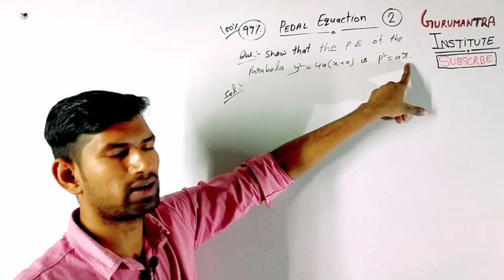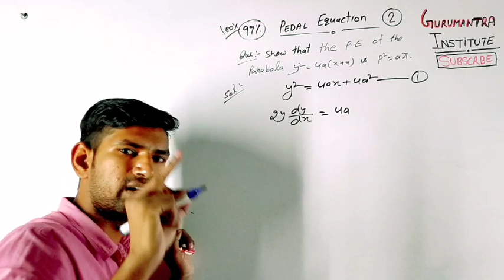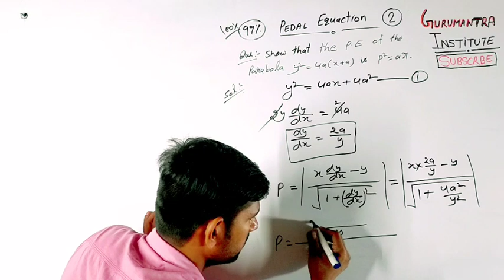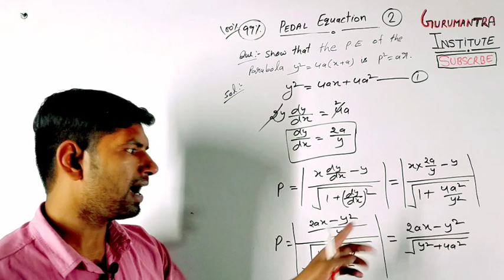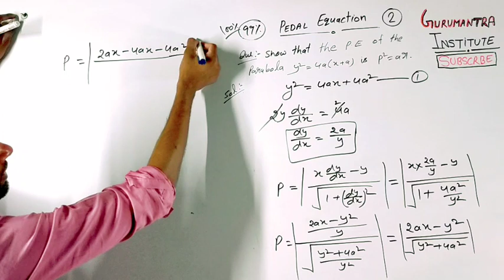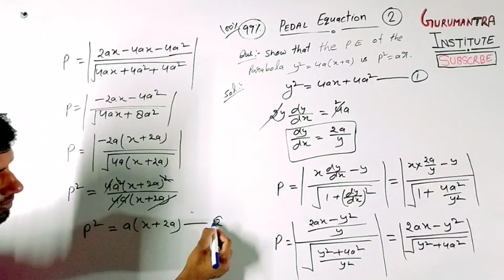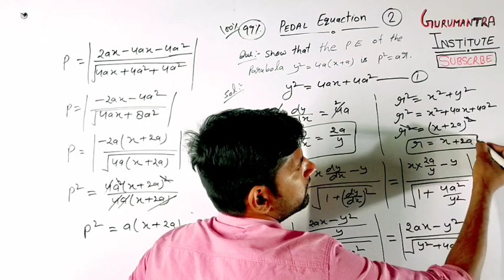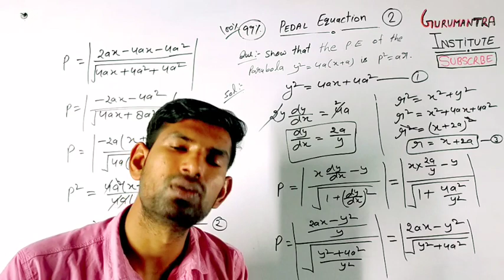bsc maths/calculus | pedal equation | find pedal equation y2=4a(x+a) | manoj sir | ccsu maths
x x x x
👉B.sc new uploaded videos

class-12th भौतिक विज्ञान के बहुत महत्वपूर्ण प्रश्न
बोर्ड परीक्षा 2020/पेपर में कोई भी प्रश्न यहाँ से बाहर नहीं आयेगा .

for B.sc ,11th,9th, 10th 12th all competitive exams

✓for 12th, 11th, 10th class'students
अब से हम आपको PHYSICS, CHEMISTRY, MATHEMATICS की एक एक VIDEO रोज दिया करेंगे इसके साथ ही HINDI, ENGLISH की भी पूरी तैयारी करायी जायेगी!
✓MATHEMATICS की सभी EXERCISE का SOLUTIONS  मिलेगा !
✓आप सभी से अनुरोध है कि आप VIDEO को अधिक से अधिक अधिक SHARE करें और अपने मित्रों से भी SHARE कराए !